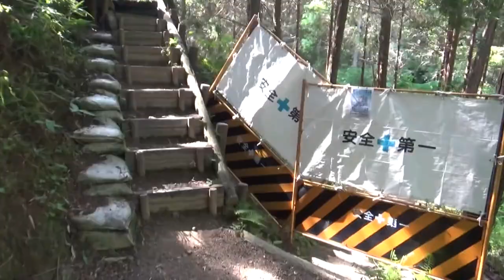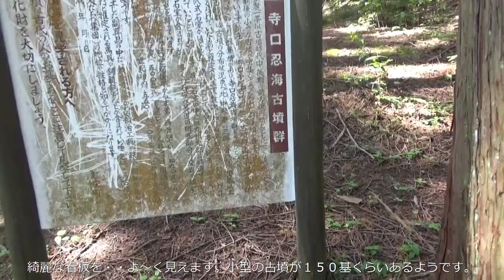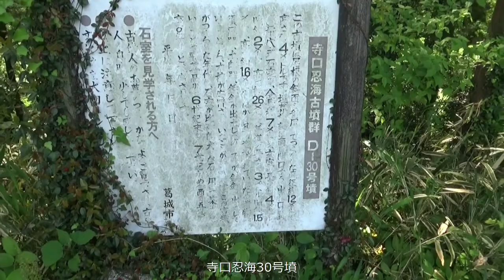㊙㊙お蔵入り動画㊙㊙（リクエスト動画取直し）寺口忍海古墳群 再撮影ですがやっぱり 怖い墓地のある古墳の石室 三回目ですが組石が今にも落ちそう 怖い怖い・・寺口忍海古墳群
葛城山東麓一帯は、屋敷山古墳や火振山古墳など、古墳時代中期の前方後円墳とともに、限られた地域に直径10メートル前後の小さな丸い古墳が密集してつくられた群集墳があります。

寺口千塚古墳群・笛吹古墳群・山口千塚古墳群などは、古くからよく知られたこの地域を代表する群集墳で、寺口忍海古墳群もそのひとつです。

寺口忍海古墳群には、総数200基以上の古墳がつくられていたと推定されます。5世紀後半から7世紀初めにかけて、つくり続けたようです。

横穴式石室を、当初から採用しています。副葬品（ふくそうひん）に、鍛冶（かじ）の道具をもつものもあり、鉄器生産にあたっていた人びとの墓ではないかと考えられています。そこには、渡来人も数多く含まれていたと推定されています。